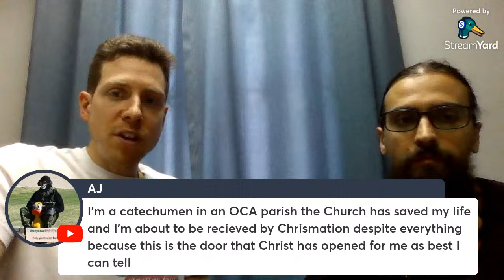Russian Priest (Not US LARPer) Orthodox Q&A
Stop believing what some "apologists" tell you Orthodoxy teaches. Father Roman Postnikov (MP) answers "tough" questions on location in Cambodia as well as your own including the following topics:

0:00 Introduction
1:39 A recent miracle in the parish
4:47 Father Roman's Formation
10:26 What must I do to be saved?
12:25 Is there salvation outside the Church?
18:24 How is it fair that Orthodoxy is mostly in only certain countries?
21:03 Is Father Seraphim Rose a Saint?
22:39 Sainthood of Fr Daniel Sysoev
26:41 Baptism Debate: Form, Rebaptism, Etc
33:29 Do we evangelize to old relatives?
38:21 Fate of unbaptized children
41:16 Contraception
44:40 Marital fasting
52:07 Spiritual effects on children born from unchaste relations
58:20 Is contraception mortal sin?
1:05:19 Who to root for in Rocky IV
1:07:56 Ecumenism versus Evangelism
1:11:17 How can Orthodox improve their missionary work?
1:18:05 Being called a "LARPer" hurts my feelings!
1:20:43 What do I do if there is no Orthodox church nearby?
1:25:00 Do you have a favorite saint?
1:27:57 Confessions of Mogila and Dositheus
1:30:05 Thoughts on Western Rite Orthodoxy
1:31:53 Icons of (or with) the Father
1:38:52 Are there many True Orthodox in Russia?
1:41:56 Are there still clairvoyant spiritual elders in Russia today?
1:43:41 Can Greeks commune in a Russian church?
1:47:44 Should some people get corrective baptisms?
1:58:40 Oriental Orthodox in Cambodia
1:59:48 Is the Filioque really that big a deal?
2:03:46 Support the mission in Cambodia

For more discussion, check out the Charitable Apostolic Christians Discord Group